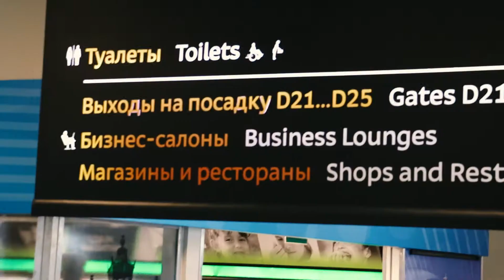AIRPORT LOUNGE HOPPING // ST. P ✈ BERLIN | Germany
Music: “Try much harder”, by Birocratic The songs used in this video were licensed via Birocratic License v05.2016. For info on how you can use this music in your project, check out To download Birocratic’s 60+ song discography, visit http:// birocratic.bandcamp.com.

Equipment:

-Sony RX100
-Canon T6i 18mm - 135mm